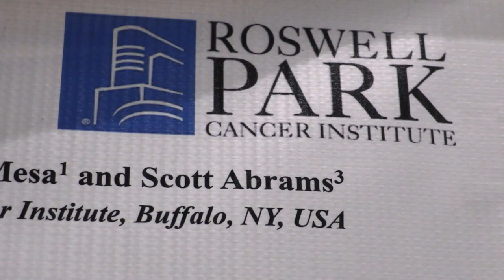Anticancerígeno cubano objeto de inédita alianza con EEUU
Distantes en el terreno político pero unidos en la investigación científica: la primera empresa mixta en biotecnología entre Cuba y Estados Unidos promoverá la eficacia de un tratamiento cubano contra el cáncer de pulmón y su posible uso en pacientes estadounidenses.